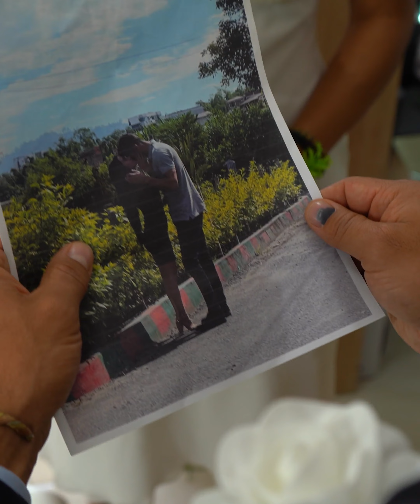Le Fue Infiel A Su Prometida Ciega Sin Saber Que Ella Le Tenia Una Gran sorpresa